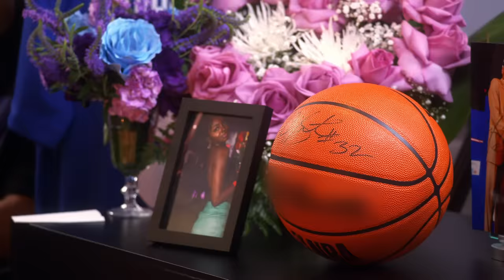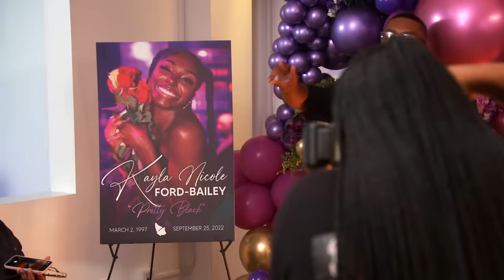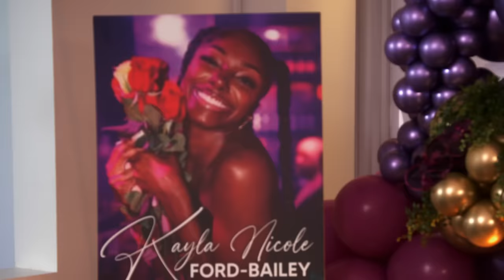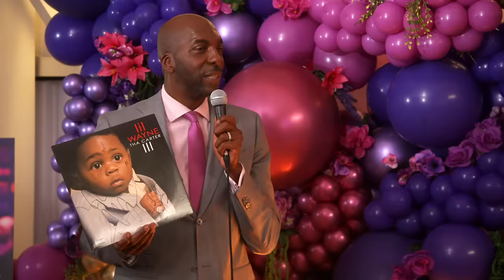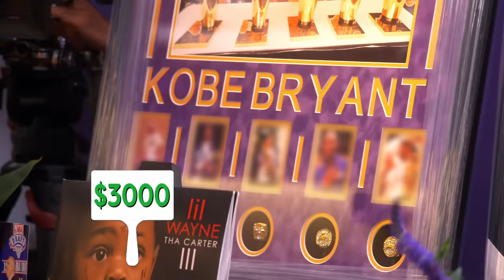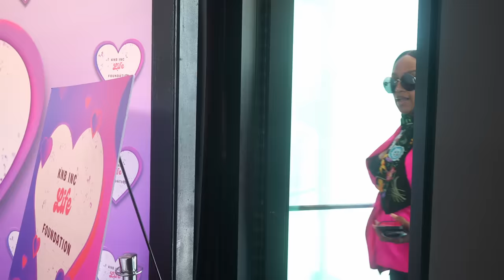Love Beyond Time: Brooke Honors Daughter Kayla Nicole Bailey | Basketball Wives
Brooke Bailey lost her beloved daughter, Kayla Bailey, in a fatal car accident. As Brooke continues to grieve over her loss, she also uplifts those around her through her foundation KNB Life.